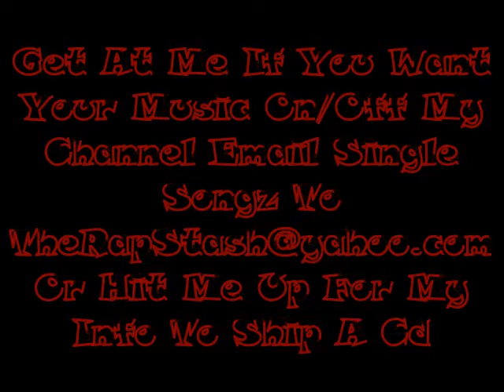5 On It By Shady Nate Ft Lil Blood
Livewire Records & Shady Nation Presents
Bo Fessional 2 Still Sippin By Shady Nate
510 Oakland California Rap Album (2015)